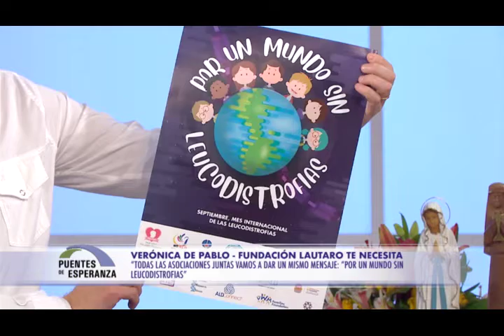Programa 22 19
Fundación Lautaro Te Necesita - FUSADE - Padre Juan Pablo Contepomi - Fundación El camino a Jericó